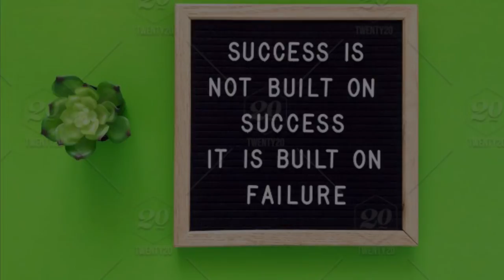TRUTH ABOUT BARS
*made by- Phoenix

*Turn notifications on and enjoy

Hi, this is my first ever YouTube video, I hope you guys love it.
I would love to help people feel strong and confident.
This is a day in my life. I am a alp 6 gymnast who is homeschooled and vegan.  And in this video I will be showing you the truth about bars.

I have been doing gymnastics for 7 years and I am very passionate about fitness and want to encourage everyone to find positivity in what they do.